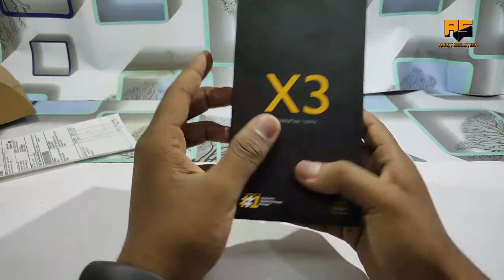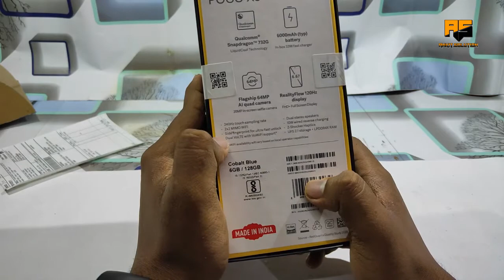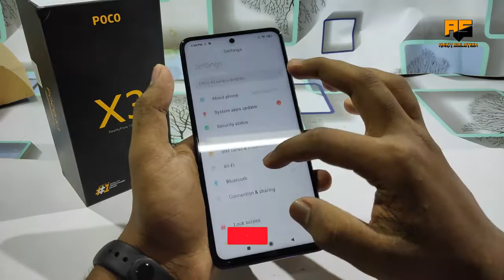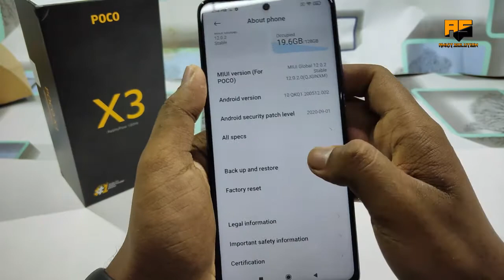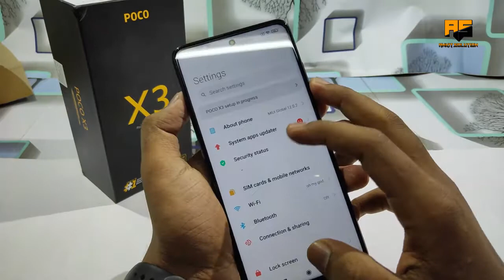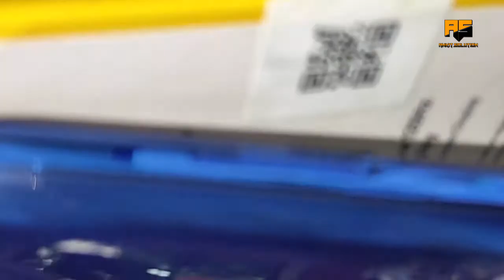Xiaomi POCO X3 Unboxing & Short Review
The Xiaomi Poco X3 NFC is a powerful budget-friendly phone designed for gamers and camera lovers. It is a high-performing device powered by Snapdragon 732G processor. It has a large screen display with 120hz refresh rate and a huge battery capacity of 6000mAh.

Specifications:-
Handset, Power Adaptor, USB Type C Data Cable, Phone Cover, SIM Ejector Tool, User Guide
Model Number
MZB07Z2IN
Model Name
X3
Color
Cobalt Blue
Browse Type
Smartphones
SIM Type
Dual Sim
Hybrid Sim Slot
Yes
Touchscreen
Yes
OTG Compatible
Yes
Quick Charging
Yes
Sound Enhancements
Dual Stereo Speakers, Dual Mic
SAR Value
Head: 0.747 W/kg, Body: 0.615 W/kg
Display Features
Display Size
16.94 cm (6.67 inch)
Resolution
2400 x 1080 Pixels
Resolution Type
Full HD+
GPU
Adreno 618
Display Type
Corning Gorilla Glass 5 Screen Protection, 120 Hz Refresh Rate, 240 Hz Touch Sampling Rate, HDR 10
Operating System
Android 10
Processor Type
Qualcomm Snapdragon 732G
Processor Core
Octa Core
Primary Clock Speed
2.3 GHz
Operating Frequency
2G: B2/B3/B5/B8, 3G: B1/B2/B5/B8, 4G LTE FDD: B1/B3/B5/B8, 4G LTE TDD: B40/B41
Internal Storage
64 GB
RAM
6 GB
Expandable Storage
512 GB
Supported Memory Card Type
microSD
Memory Card Slot Type
Hybrid Slot
Camera Features
Primary Camera Available
Yes
Primary Camera
64MP + 13MP + 2MP + 2MP
Yes
Secondary Camera
20MP Front Camera
20MP Front Camera, Night Mode, Front HDR, Short Video
Flash
Rear LED Flash
HD Recording
Yes
Full HD Recording
Yes
Video Recording
Yes
Rear Camera: 4K (at 30 fps), 1080P (at 60 fps), Front Camera: 1080P (at 30 fps), 720P (at 30 fps)
Frame Rate
30 fps, 60 fps
Dual Camera Lens
Primary Camera
Call Features
Speaker Phone
Yes
Connectivity Features
Network Type
4G VOLTE, 4G, 3G, 2G
Supported Networks
4G VoLTE, 4G LTE, WCDMA, GSM
Internet Connectivity
4G, 3G, Wi-Fi, EDGE, GPRS
Pre-installed Browser
Google Chrome
Bluetooth Support
Yes
Bluetooth Version
v5.1
Wi-Fi
Yes
Wi-Fi Version
802.11a/b/g/n/ac
Wi-Fi Hotspot
Yes
USB Connectivity
Yes
Audio Jack
3.5mm
Map Support
Google Maps
GPS Support
Yes
Other Details
Smartphone
Yes
SIM Size
Nano
User Interface
MIUI 12 (For Poco Based on Android 10)
Removable Battery
No
SMS
Yes
Graphics PPI
395 PPI
Sensors
Acceleration Sensor, Gyroscope, Ambient Light Sensor, Proximity Sensor, E-Compass, Fingerprint Sensor
Browser
Google Chrome
Other Features
Side Mounted Fingerprint Scanner, Face Unlock, Dual App Support, 33W Fast Charger, Notification Light, Screen Mirror/Cast, Liquid Cooling
GPS Type
A-GPS, Glonass, Beidou
Battery & Power Features
Battery Capacity
6000 mAh
Dimensions
Width
76.8 mm
Height
165.3 mm
Depth
10.08 mm
Weight
225 g
Warranty
Warranty Summary
1 Year for Handset and 6 Months for Accessories
Domestic Warranty
1 Year